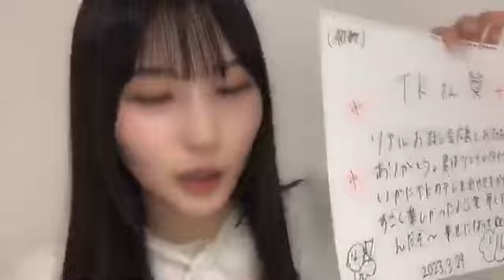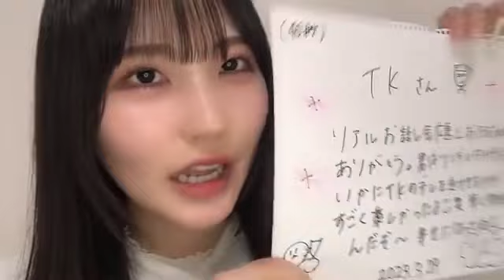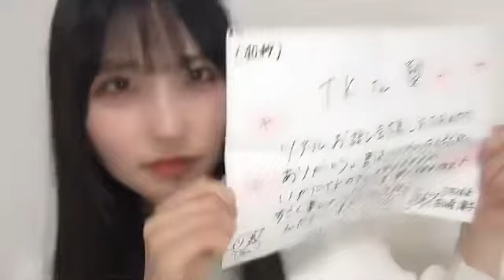吉崎凜子(STU48 2期生)2023年3月29日SHOWROOM